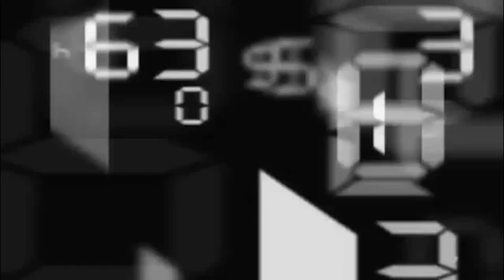ชั่งก่อนชก | คู่เอก | วรวุฒิ vs วิว | พิกัด 123 ปอนด์ | ศึกเพชรเกียรติเพชร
ผลการชั่งน้ำหนัก มวยไทย ศึกเพชรเกียรติเพชร ที่ เวทีมวย ลุมพินี

คู่ 1 พิกัด 100 ปอนด์
แฟนฉัน ปกรณ์พรสุรินทร์ ชั่งได้ 45.5 ลด 0.5 กิโลกรัม
สิงห์ดำ กาแฟโฟกัส ชั่งได้ 45.5 ลด 0.5 กิโลกรัม

คู่ 2 พิกัด 105 ปอนด์
ยอด พรัญชัย ชั่งได้ 105.6 ลด 0.6 ปอนด์
เพชรเมืองศรี อ๊อดตึกแดง ชั่งได้ 108 ลด 3 ปอนด์

คู่ 3 พิกัด 107 ปอนด์
เซียน พรัญชัย ชั่งได้ 107.6 ลด 0.6 ปอนด์
ยอดพยัคฆ์ ส.จ.เล็กเมืองนนท์ ชั่งได้ 107.8 ลด 0.8 ปอนด์

- คู่ 4 พิกัด 114 ปอนด์
เพชรไพลิน ศิษย์หนุ่มน้อย ชั่งได้ 115 ลด 1 ปอนด์
เพชรภูไท ศิษย์สารวัตรเสือ ชั่งได้ 116.8 ลด 1.8 ปอนด์

- คู่ค้ำ พิกัด 123 ปอนด์
สปริ๊นเตอร์ แป๋งกองปราบ ชั่งได้ 123 ปอนด์
ฟ้าใหม่ ป.เรืองรัมย์ ชั่งได้ 125.2 ลด 2.2 ปอนด์

- คู่รอง พิกัด 113 ปอนด์
เขี้ยว พรัญชัย ชั่งได้ 114 ลด 1 ปอนด์
รุ้งนารายณ์ ม.รัตนบัณฑิต ชั่งได้ 114.4 ลด 1.4 ปอนด์

คู่เอก พิกัด 122-123 ปอนด์
วรวุฒิ บ่าววียีนส์ ชั่งได้ 122.2 ลด 0.2 ปอนด์
วิว เพชรโกศล ชั่งได้ 124.2 ลด 1.2 ปอนด์